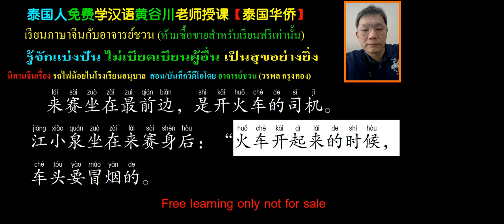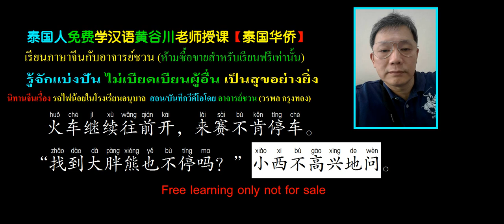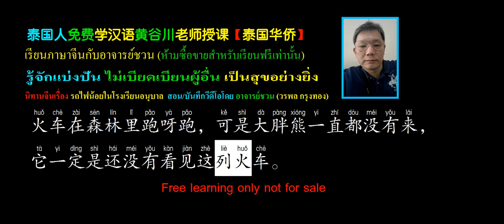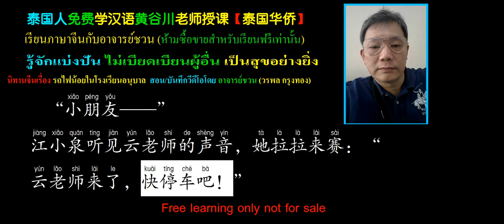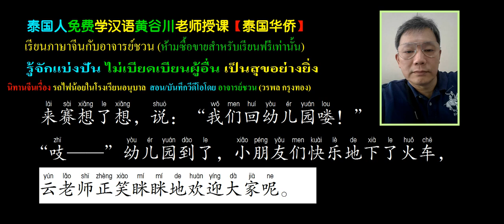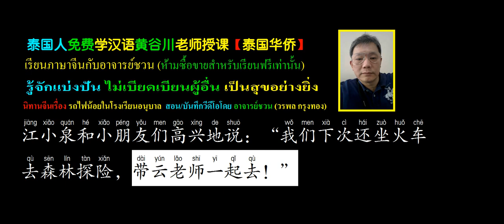72 รถไฟน้อยในโรงเรียนอนุบาล สอนบันทึกวีดีโอโดย อาจารย์ชวน 2018 03 08 15 02 21 211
นิทานจีนเรื่อง รถไฟน้อยในโรงเรียนอนุบาล  สอน/บันทึกวีดีโอโดย อาจารย์ชวน (วรพล กรุงทอง) 幼儿园的小火车
    来赛是彩虹幼儿园的游戏小达人，他的脑袋里总能
    冒出各种好玩的游戏点子。
这一天，小朋友们做完早操后，游戏时间开始啦。
江小泉跟在来赛身后，问：“今天我们玩什么游戏呀？”
来赛转转眼珠，把小椅子排成了一排。小朋友们围上来，
好奇极了。
“欢迎大家乘坐‘来赛号’火车！”
火车？好多小朋友还没坐过呢！
大家呼呼啦啦地坐了上去。
来赛坐在最前边，是开火车的司机。
江小泉坐在来赛身后：“火车开起来的时候，
车头要冒烟的。
  ”说着，她举起一块灰色丝巾，挥舞起来。
“呜——”火车开动啦。
我们要去森林找大胖熊。”来赛快乐地说。
“轰隆隆——”火车开进了神秘的大森林。
“哇，树真高啊！”黎黎仰着脖子说。
小西突然叫起来：“看，好大的一朵蘑菇！快停车。”
火车继续往前开，来赛不肯停车。
“找到大胖熊也不停吗？”小西不高兴地问。
“当然不停，”来赛头也不回，“大胖熊看见火车，
      会自己跳上来的。”
火车在森林里跑呀跑，可是大胖熊一直都没有来，
它一定是还没有看见这列火车。
“小朋友——”
江小泉听见云老师的声音，她拉拉来赛：“
云老师来了，快停车吧！”
来赛想了想，说：“我们回幼儿园喽！”
“吱——”幼儿园到了，小朋友们快乐地下了火车，
 云老师正笑眯眯地欢迎大家呢。
江小泉和小朋友们高兴地说：“我们下次还坐火车
   去森林探险，带云老师一起去！”